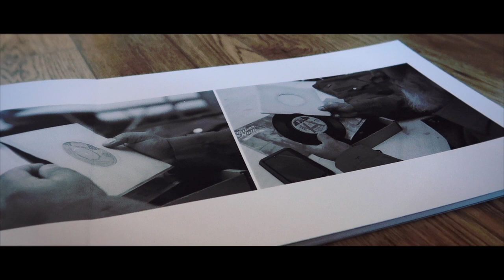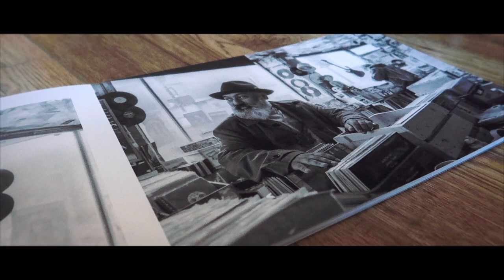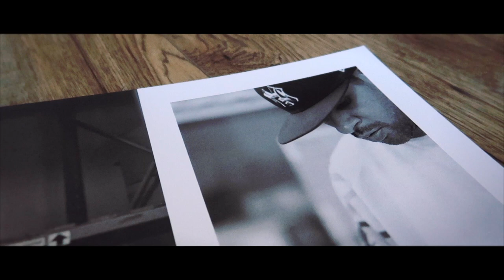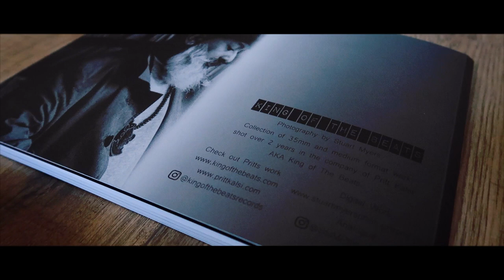Photography book by Stuart Myers.